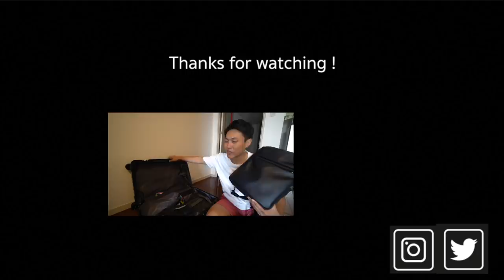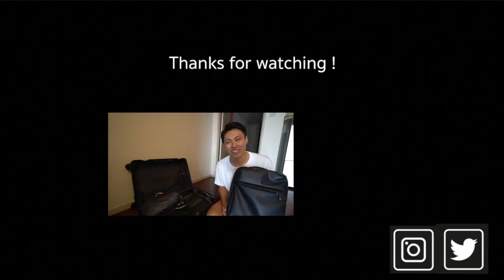台湾旅行3泊4日の持ち物リスト30点